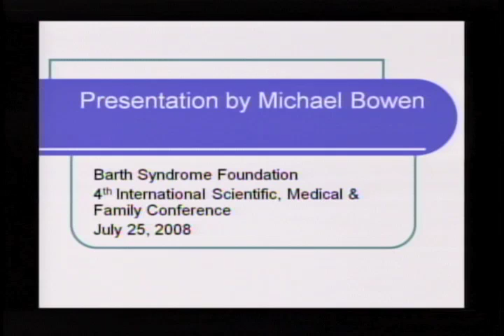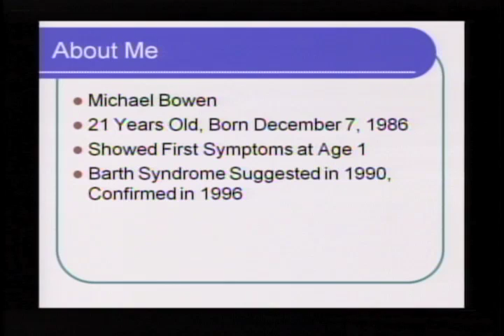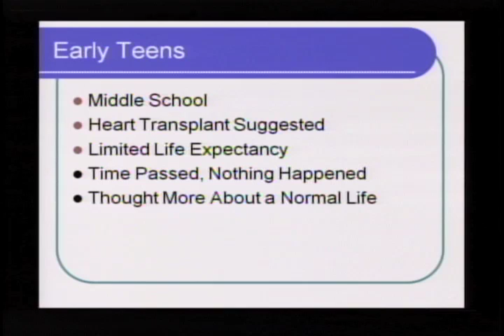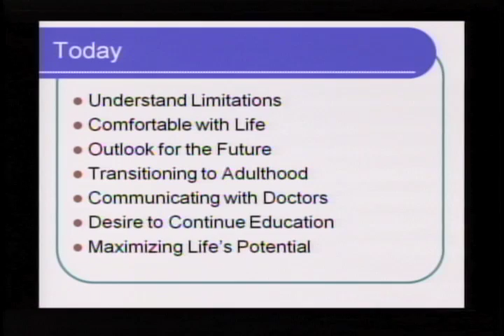Barth Syndrome Foundation - Michael Bowen Presentation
Michael Bowen delivers a presentation at the 2008 Barth Syndrome Foundation International Conference in Clearwater, Florida.  Michael died on December 9th, 2009 at the age of 23.